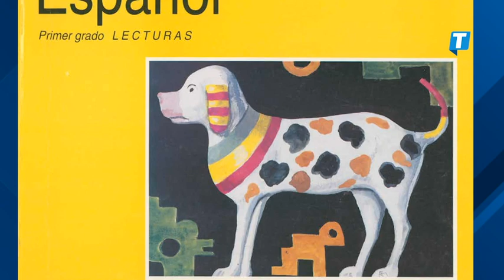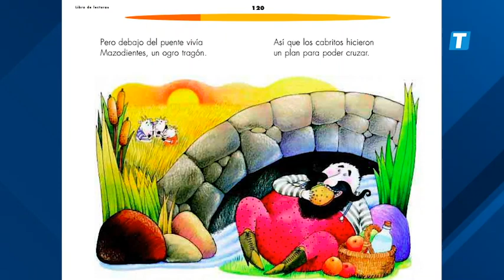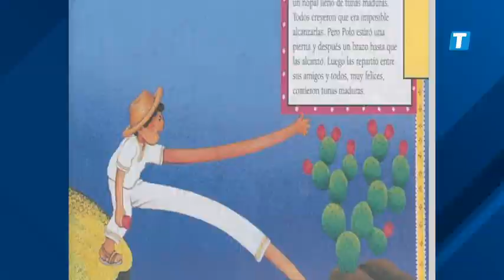Estos son los cuentos de los libros de texto que han robado el corazón de miles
Los cuentos de los libros de texto sin duda alguna han marcado a generaciones, te hacemos una recopilación de los mejores 📚